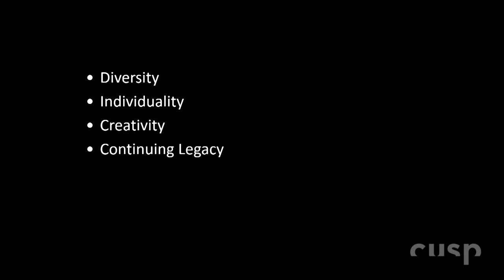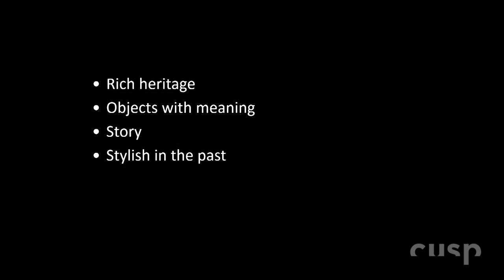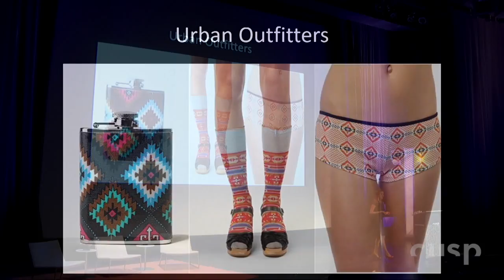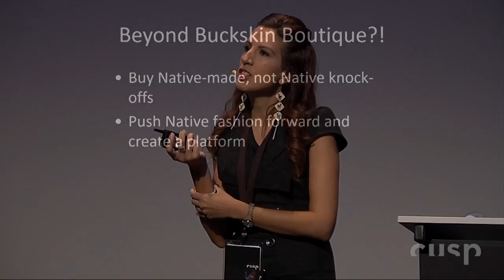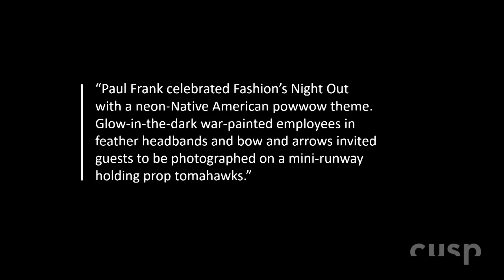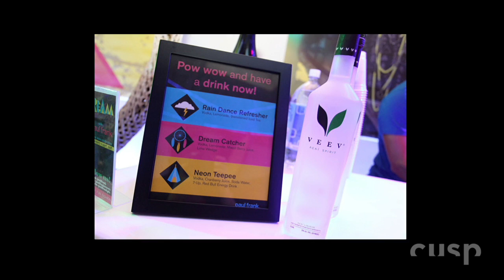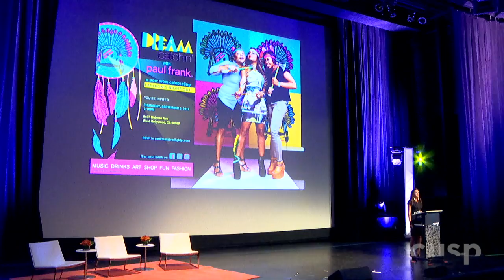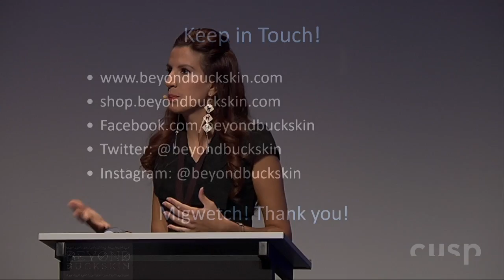Cusp 2015 / Jessica Metcalfe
"Racism is connected to ideas of power, and in this situation the participants… exerted their power over Native people to misrepresent us." --Jessica Metcalfe